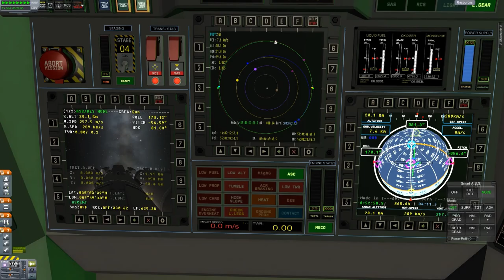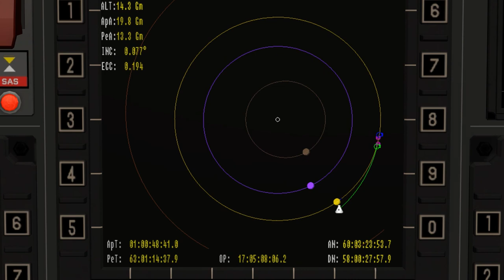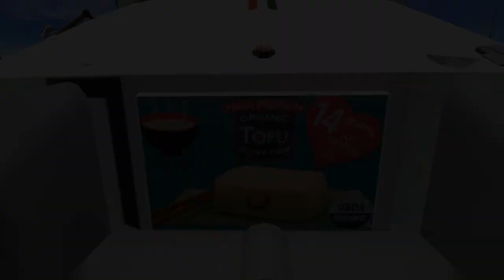(Music Montage) Kerbal Space Program #16 - Duna Or Bust!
Another few days, another music montage! I think I'm going to stick with this style of video more often now.

"Excalibur"
Greg Igaya